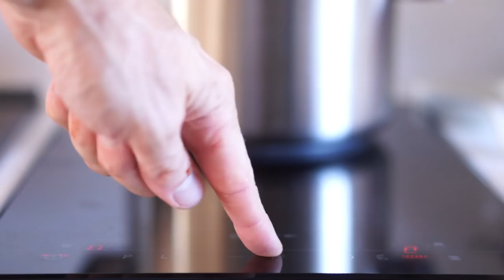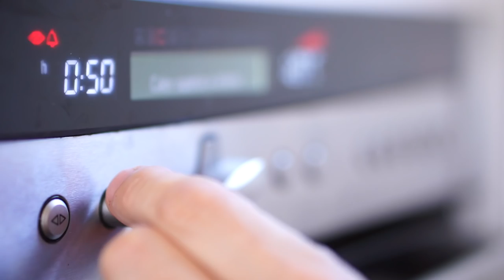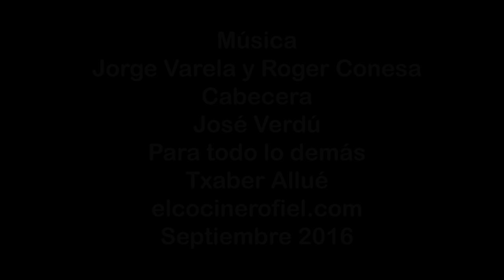PUDIN DE CHOCOLATE